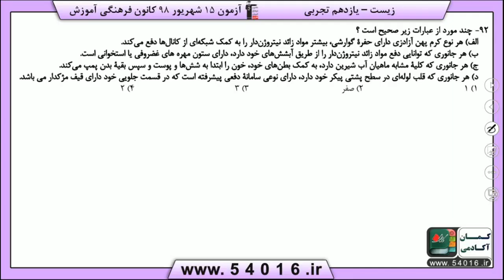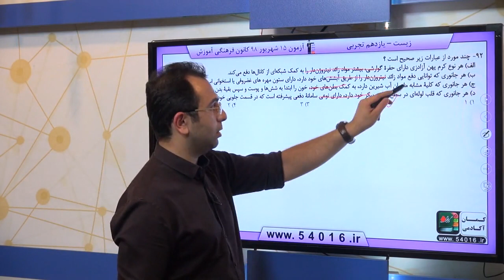پایه يازدهم تجربي زيست شناسي 1 تنظيم اسمزي و دفع مواد زائد سوال 92 درصد پاسخگویی 12